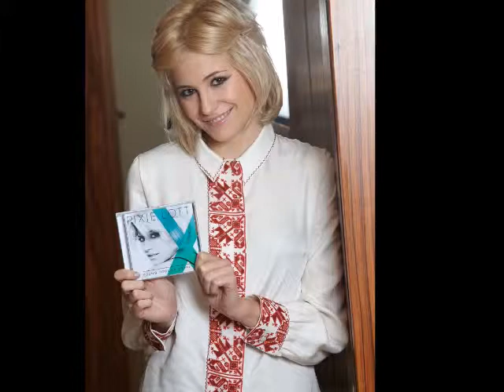Pixie Lott Pictures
Here is a slide show I have made of the very talented british singer, Pixie Lott! Such a big fan of her and really hope you guys enjoy my video. The song played in the video is "All About Tonight" from her Young Foolish Happy CD. All rights of the song go to Pixie Lott and Mercury Records. :)